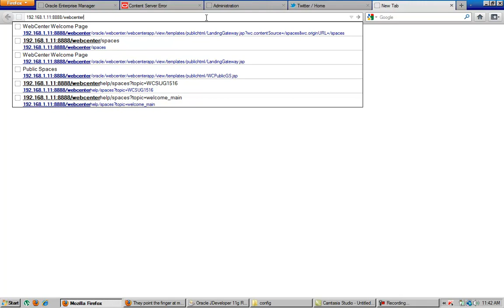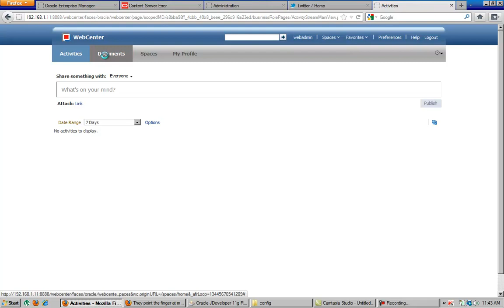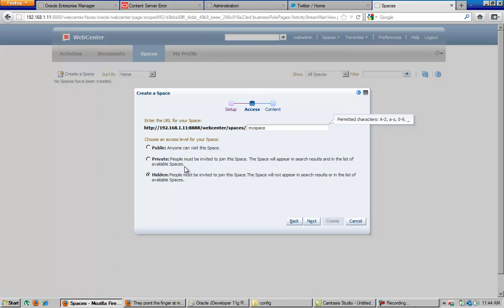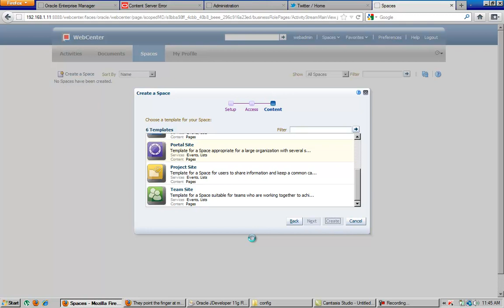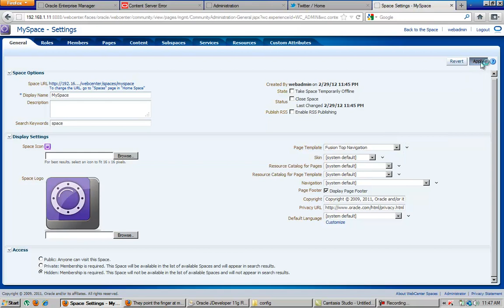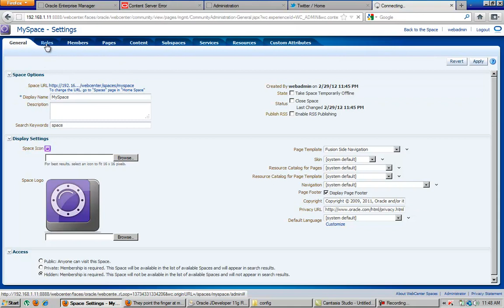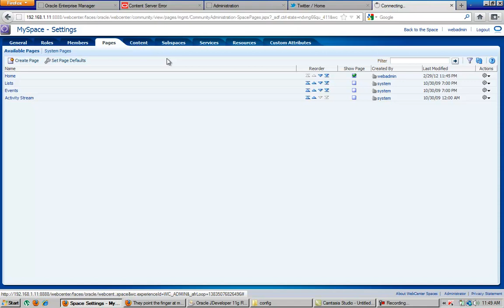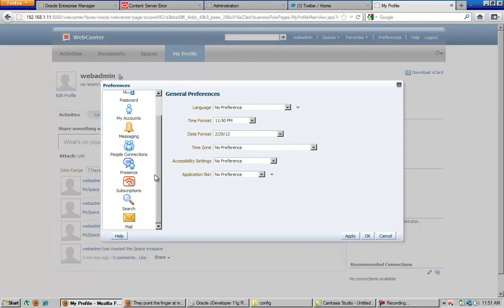Webcenter Spaces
Webcenter Spaces look and Feel